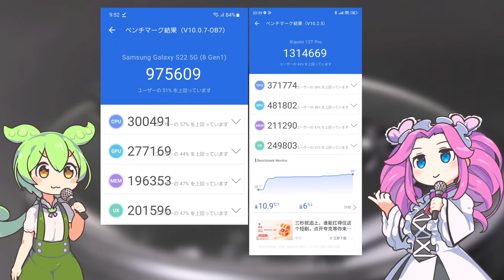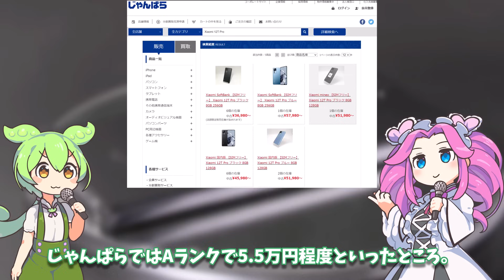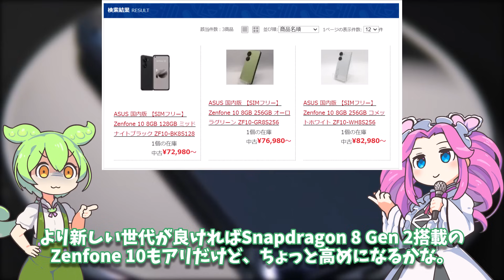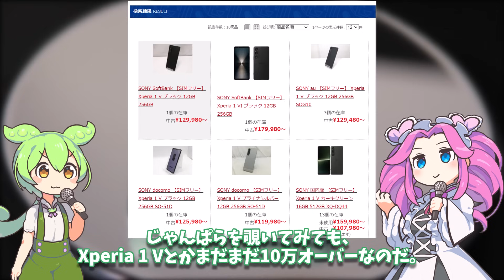ゲームとかもできて中古価格が安い！おすすめ型落ちハイエンドスマートフォンまとめ！【2024年夏】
概ねAndroidスマホの紹介です。
2024年夏はSnapdragon 8+ Gen 1搭載機種が多分熱い！

シャオミ(Xiaomi) SIMフリースマートフォン 12T Pro 8GB+128GB
シャオミ（Xiaomi）SIMフリースマートフォン 12T Pro 8GB+256GB（ブルー）

ASUS スマートフォン Zenfone 9 【日本正規代理店品】ミッドナイトブラック

【整備済み品】 Apple iPhone 13 128GB ミッドナイト SIMフリー
【整備済み品】 Apple iPhone 13 Pro 128GB ゴールド SIMフリー

X旧Twitter:@Denshirangeman